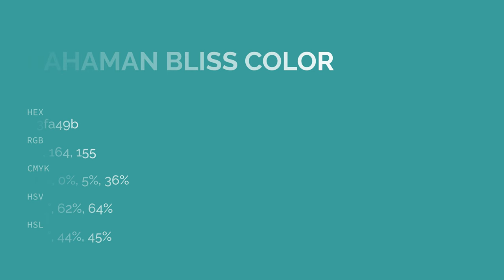Bahaman Bliss color 3fa49b hex color - Green color - Warm color 3fa49b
What color is Bahaman Bliss ? 3fa49b hex color - Green color - Warm color 3fa49b

Hex 3fa49b Color Code is also known as Bahaman Bliss color.

Hex 3fa49b Color code in RGB color code model is created after adding 24.71% red color, 64.31% green color and 60.78% blue color.
Hex 3fa49b Color code in CMYK color (process color) code model is generated after subtraction of 61% cyan, 0% magenta, 5% yellow and 35% black.